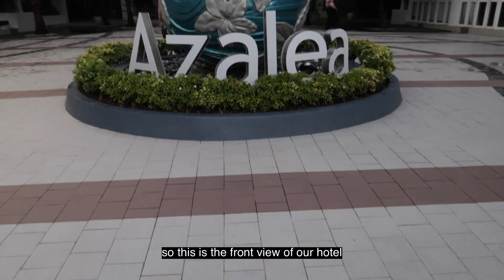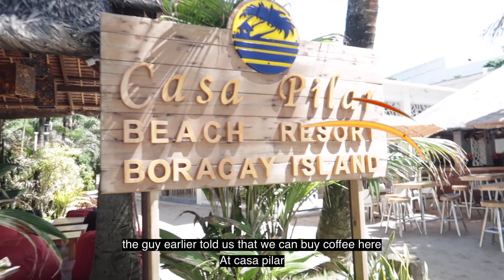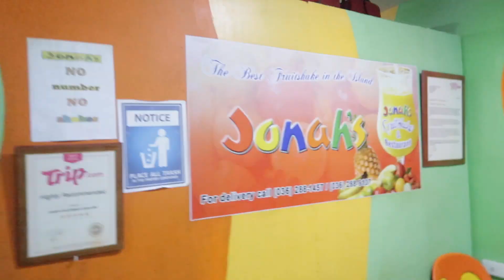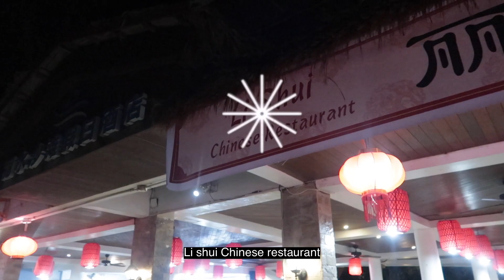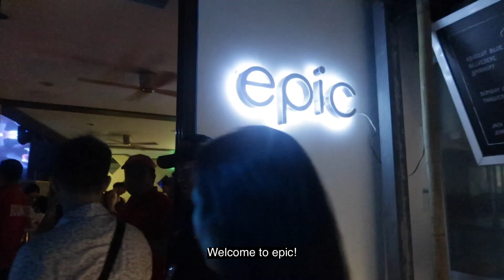Boracay Travel Vlog 🌴 [Day 2 Parasailing] Philippines | SweatSquadVlogs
Are you wondering is THE NEW BORACAY is worth visiting?
watch our vlog to know how does THE NEW BORACAY look like and what it can offer. but we sure you that you will enjoy ur vacation and stay if you choose BORACAY to be your next destination.

PARASAILING, also known as parascending or parakiting, is a recreational kiting activity where a person is towed behind a vehicle while attached to a specially designed canopy wing that resembles a parachute, known as a parasail wing. The manned kite's moving anchor may be a car, truck, or boat.

🎵 Track Info:

Title: Vast Chant by Oshóva
Genre and Mood: Dance & Electronic · Bright

jerrymermiclat
jayveesantos
melaimiclat
liansuarez